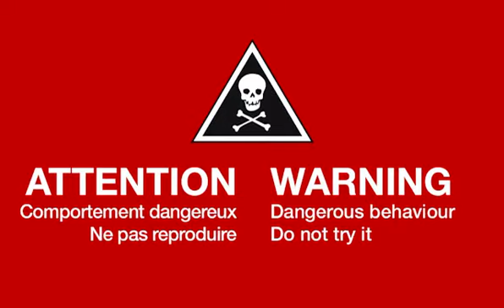ONVIS - "I want to believe"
See what a pair of ONVIS denim and dreams can do.
to create your own story.